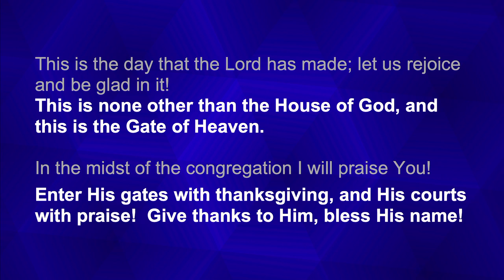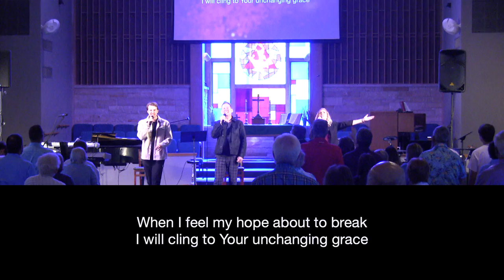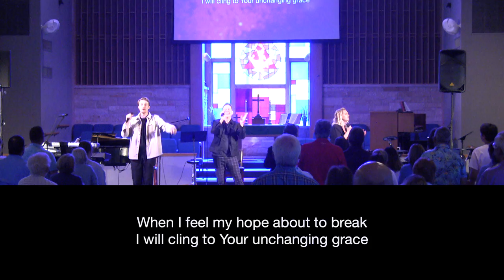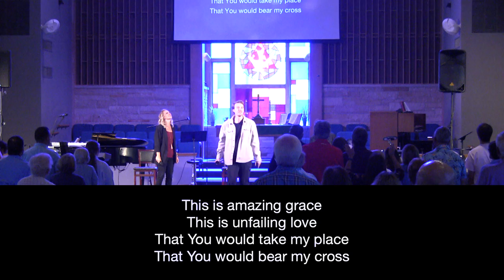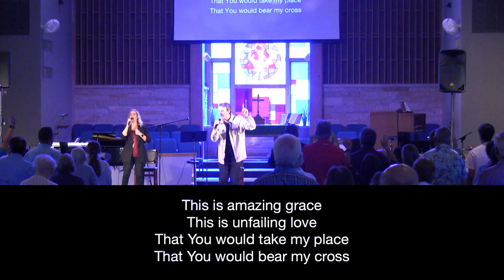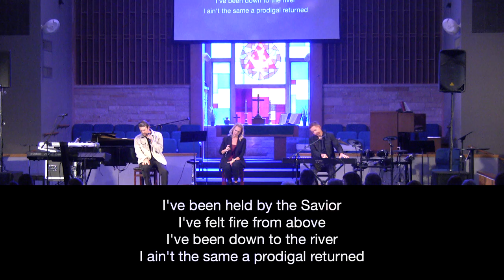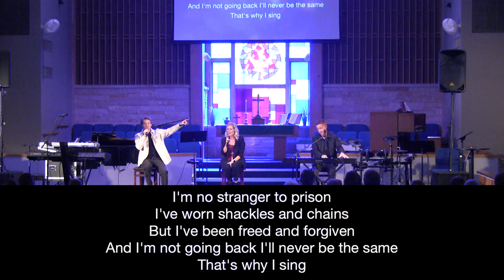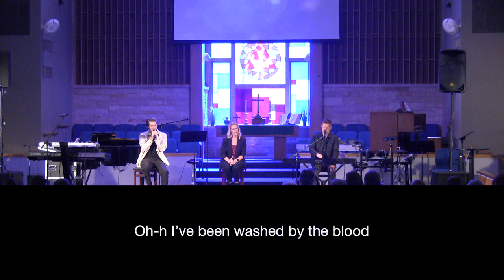Westward Road trio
Our worship is led by the Westward Road trio this morning.